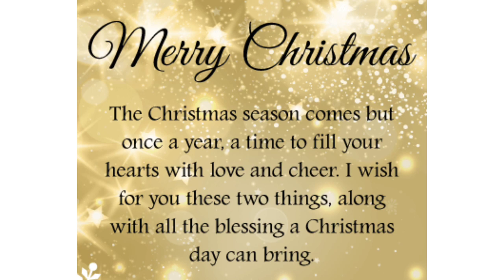christmas whatsapp status|Happy christmas|Merry christmas status 2021|christmas wishes